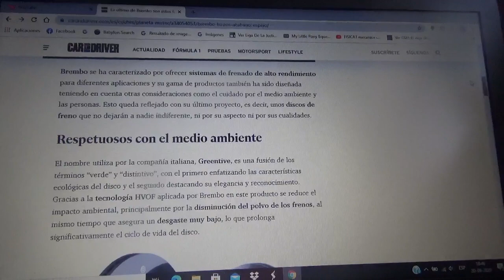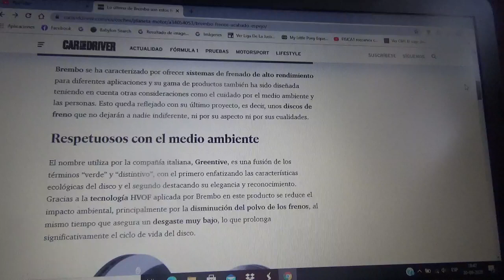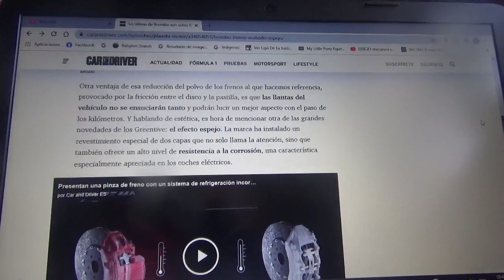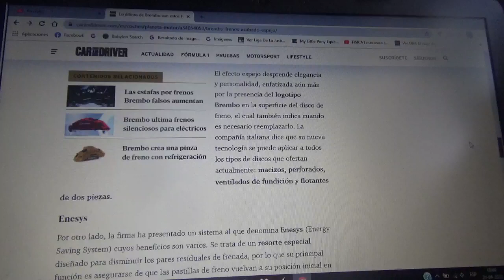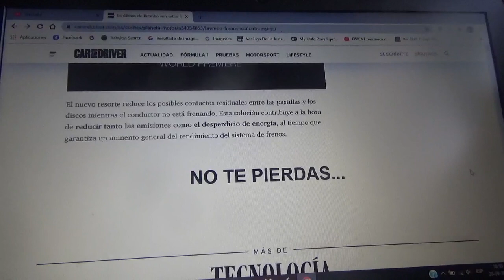Brembo presentó estos nuevos frenos con acabado espejo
La compañía italiana especialista en repuestos automotrices presentó este novedoso producto que no va a dejar a ninguna persona indiferente